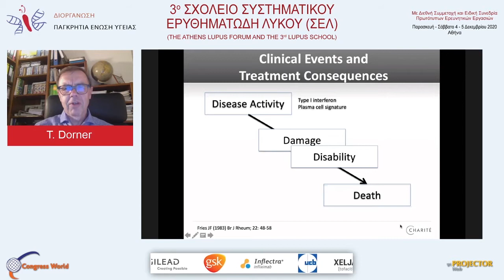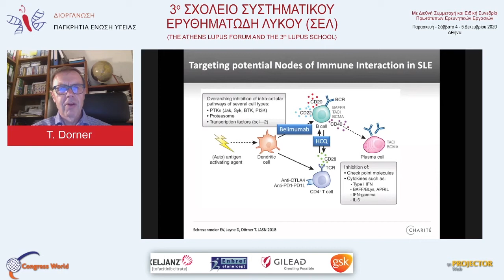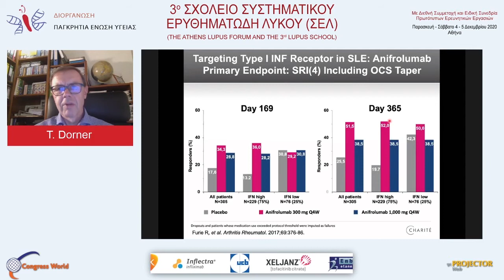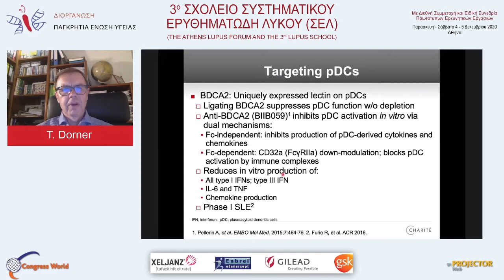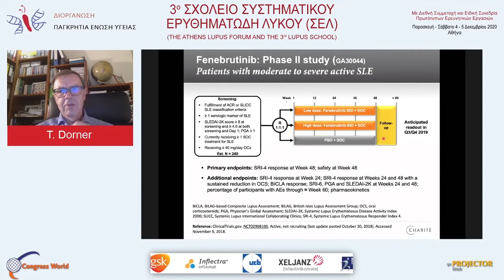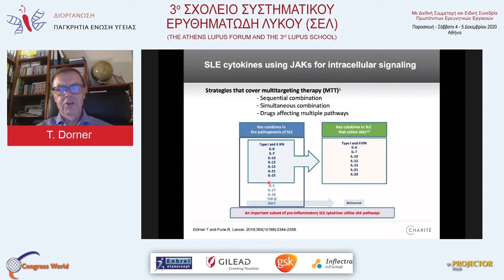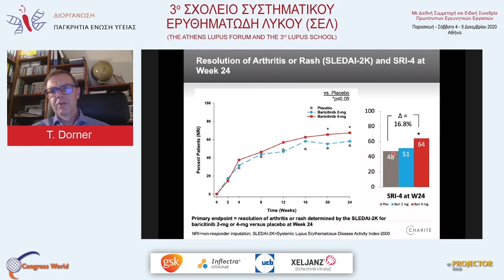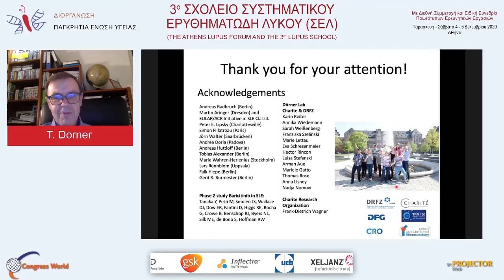18.30-19.00 INVITED LECTURE - 3o ​ΣΧΟΛΕΙΟ ΣΥΣΤΗΜΑΤΙΚΟΥ ΕΡΥΘΗΜΑΤΩΔΗ ΛΥΚΟΥ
Προεδρείο: Γ. Μπερτσιάς - Ε. Σταυρόπουλος

Biologic therapy for SLe and novel therapeutic targets

T. Dorner

3o  ​ΣΧΟΛΕΙΟ ΣΥΣΤΗΜΑΤΙΚΟΥ ΕΡΥΘΗΜΑΤΩΔΗ ΛΥΚΟΥ (ΣΕΛ)
(ΤΗΕ ATHENS LUPUS FORUM AND THE 3rd LUPUS SCHOOL)
Διημερίδα με ζωντανή διαδικτυακή μετάδοση
Με Διεθνή Συμμετοχή και Ειδική Συνεδρία Πρωτότυπων Ερευνητικών Εργασιών
Παρασκευή - Σάββατο 4 - 5 Δεκεμβρίου 2020